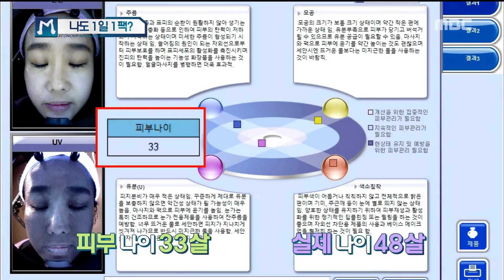[Economy magazine M] 경제매거진 M - Natural Vitamin face pack 20170318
Natural Vitamin face pack

동안 피부를 위해 직접 만드는 '천연 비타민 팩'